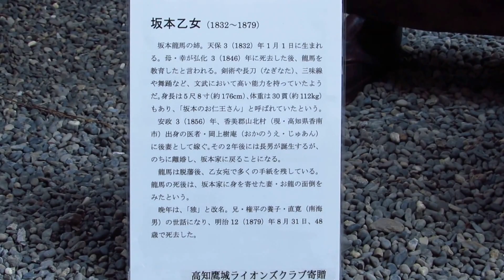龍馬の姉 坂本乙女の像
乙女姉やんの像が龍馬の生まれたまち記念館に登場
身長175.7ｃｍ体重112.5kg龍馬より4歳年上の乙女姉やん
高知の面白HP　写す